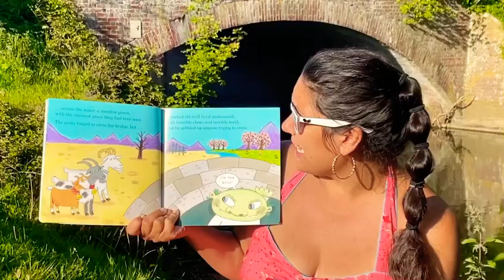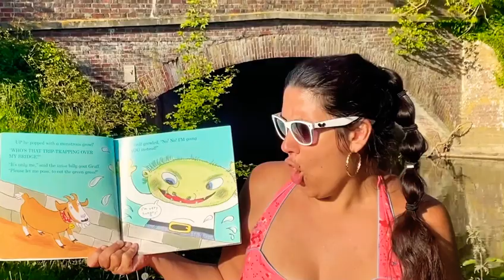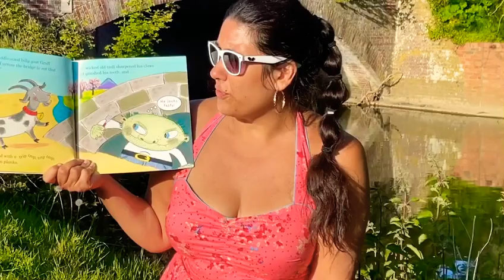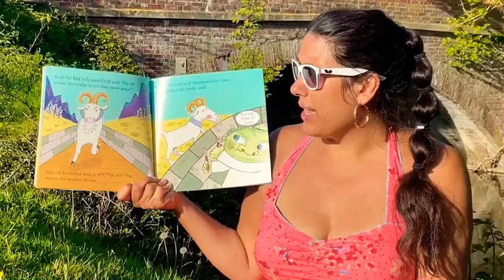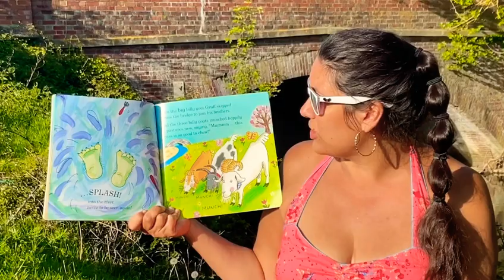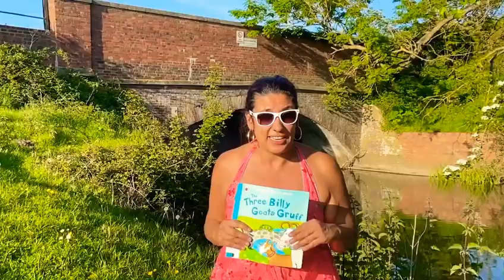The 3 billy goats gruff story 🐐